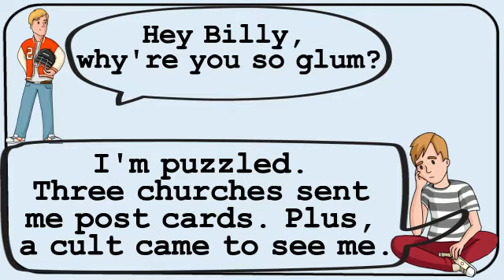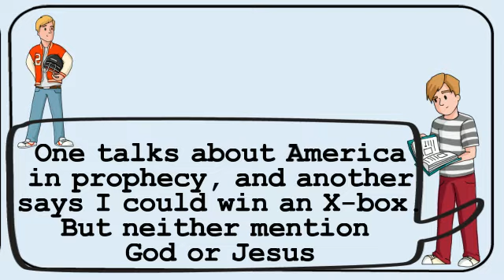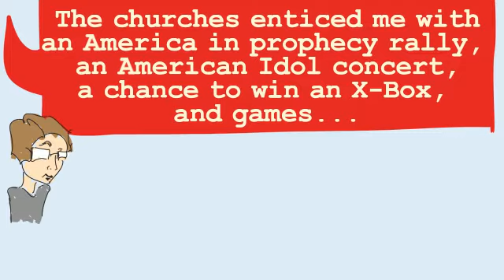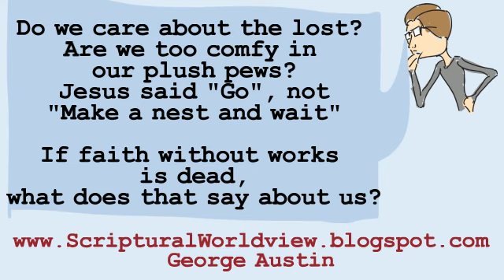Can You Find the Cult?